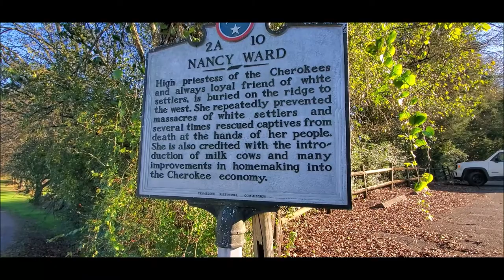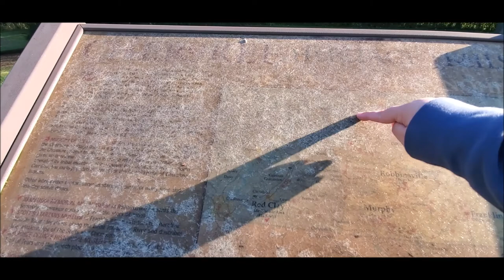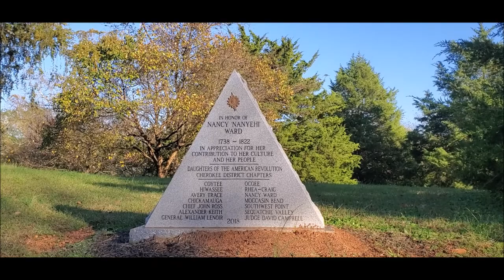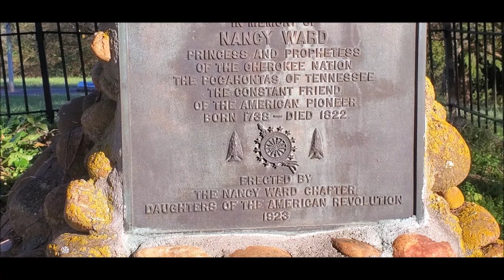Visiting Nancy Ward's Grave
Short trip up the highway to visit the grave of the Beloved Woman of the Cherokee, Nancy Ward (Nanyehi)'s grave.  It's a beautiful and sacred place. Check it out.